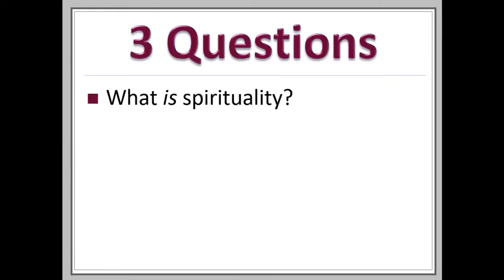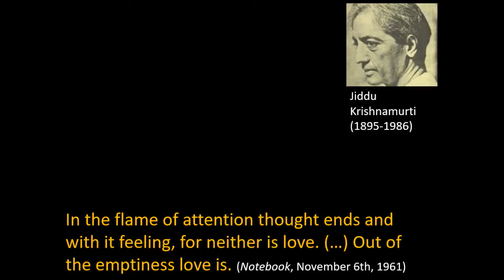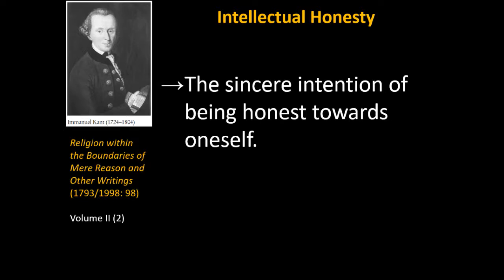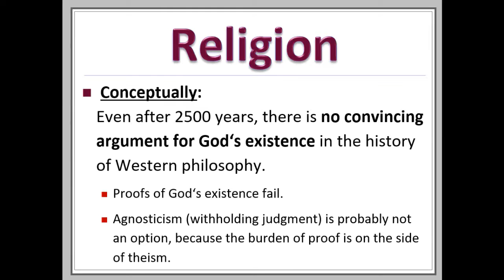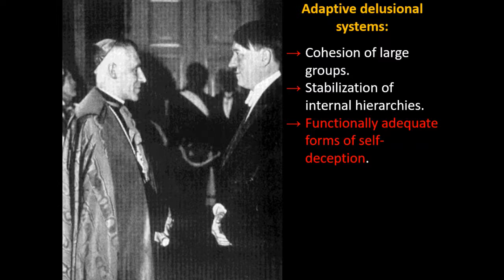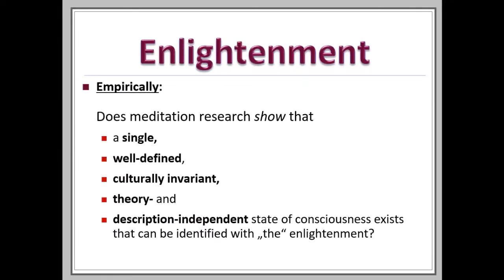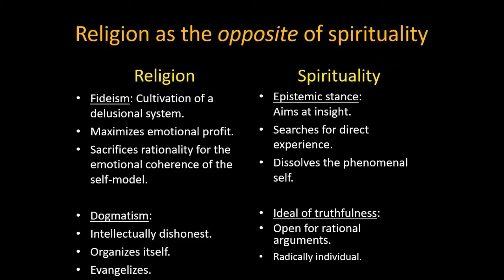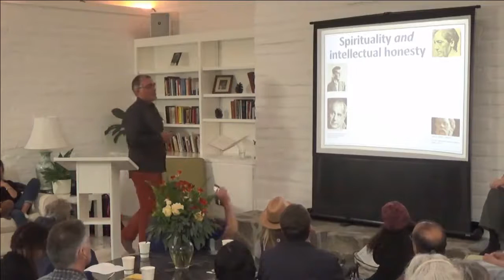Prof. Thomas Metzinger - Spirituality and Intellectual Honesty, 2017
A talk by Thomas Metzinger at the May Gathering 2017 - Krishnamurti Foundation of America, Ojai, CA Visit kfa.org